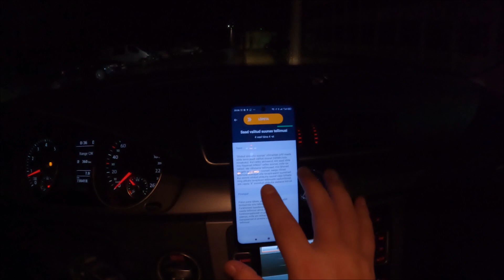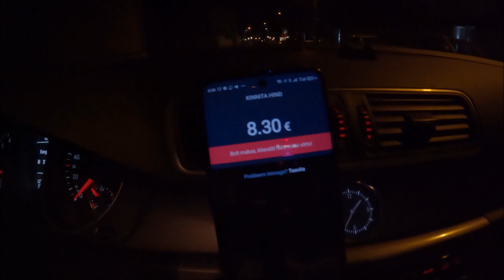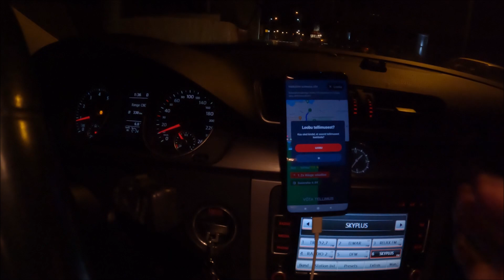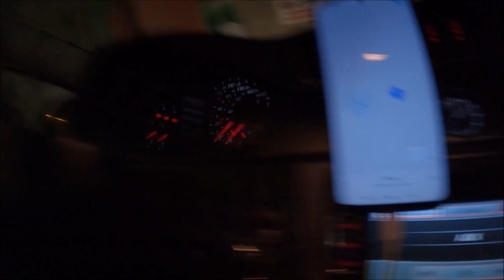Linn punane... Tellimusi pole!!! Halb ilm EI OLE taksojuhile abiks!!!